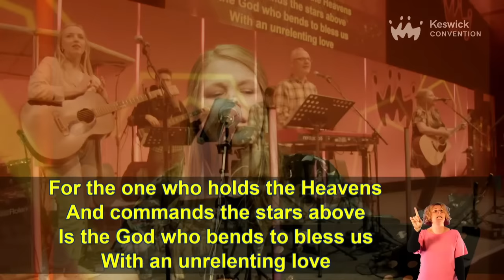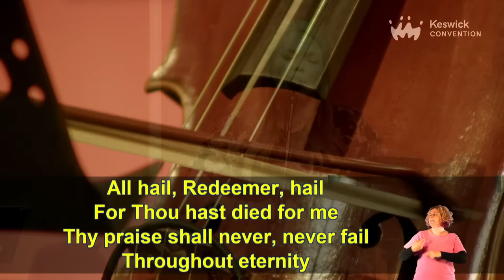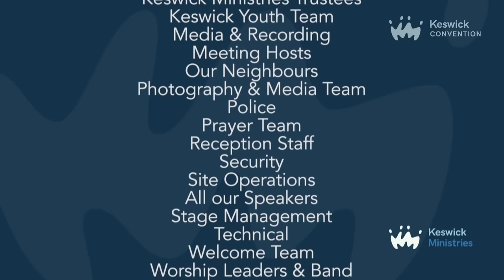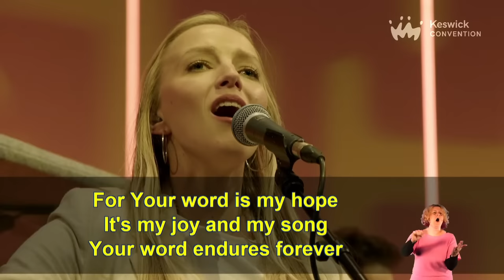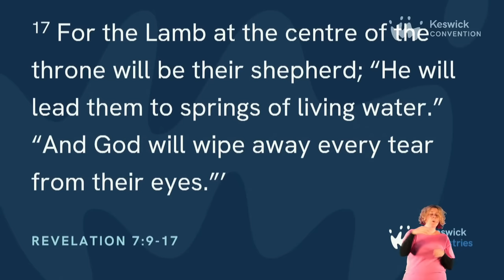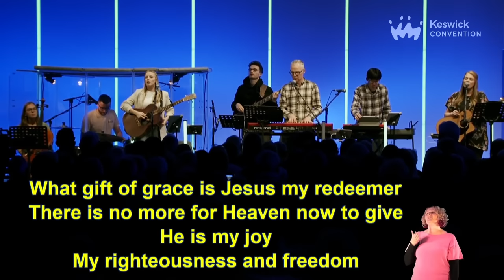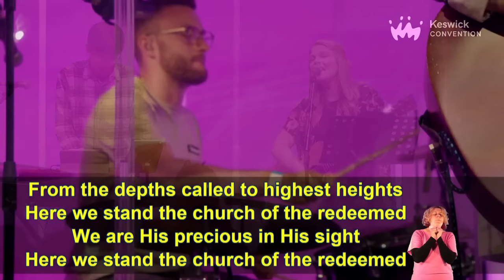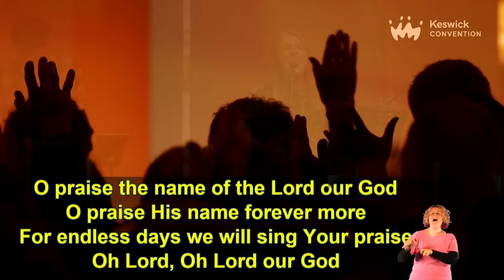Evening Celebration 7/7 | Who we are in Christ | Destined for Glory: Paul Mallard | KesCon23 Week 1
Destined for Glory: Revelation 7:1-17 - Paul Mallard

We explore Who we are in Christ in this series of evening celebrations at Keswick Convention Week 1.
- Saturday - Image-bearers: Genesis 1:26-31 – Jeremy McQuoid
- Sunday - Fallen: Genesis 3:1-13 – Efrem Buckle
- Monday - Redeemed: 1 Peter 1:13-21 - Anne Zaki
- Tuesday - Branches of the Vine: John 15:1-8 – Efrem Buckle
- Wednesday - God’s Temple: 1 Peter 2:4-8 – Paul Mallard
- Thursday - Royal Priesthood: 1 Peter 2:9-12 – Anne Zaki
- Friday- Destined for Glory: Revelation 7:1-17 – Paul Mallard